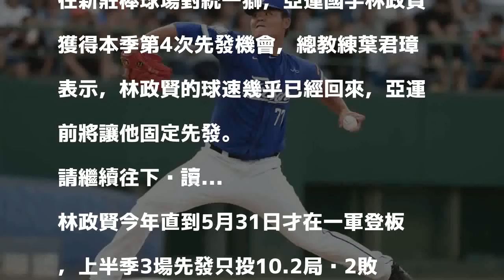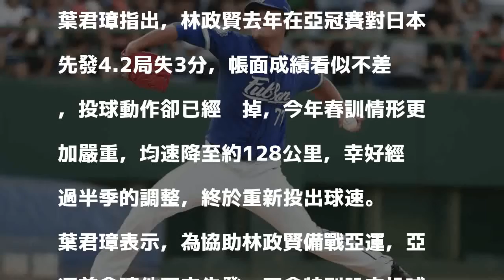中職》球速回來了！ 林政賢亞運前將固定先發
富邦悍將先發投手林政賢。（記者黃耀徴）

發表評論評論如下。